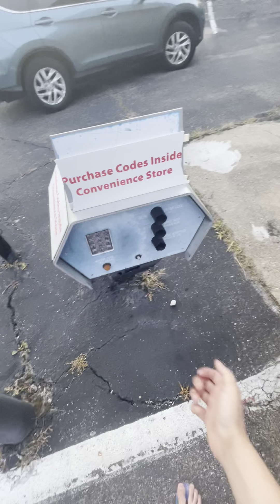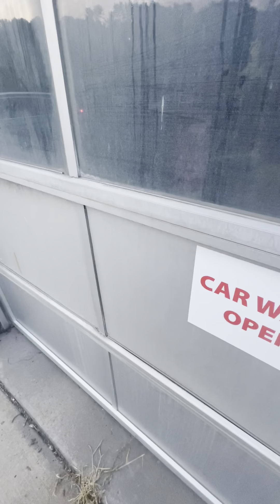Update On Exxon Marathon Ryko Voyager At CampBell’s Run Road Robinson PA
Just in this direction completing some stuff with my family so then in this direction I check on this Ryko Voyager so I just got updates that they are going to replace it with a brand new Ryko SoftGloss Maxx Three Or Five so then a very nice coworker at this location told me that I can have the filament brushes with covers of front | back which I got since I have a lot foambrite brushes materials plus some O-Brite brushes since I have a set so then they are going to remodel the building plus going to remodel the concrete so the Ryko Voyager is up for sale so it’s located on campbell’s run road